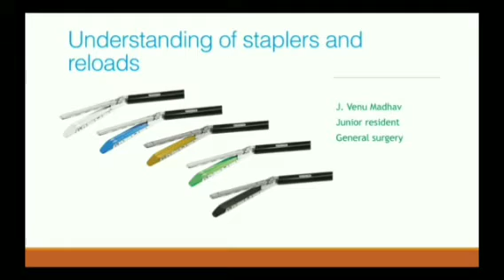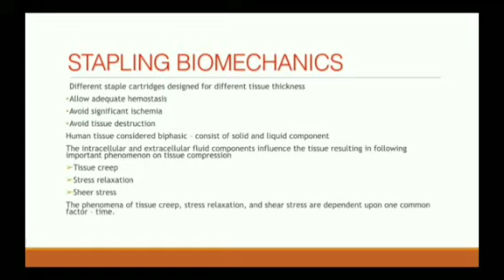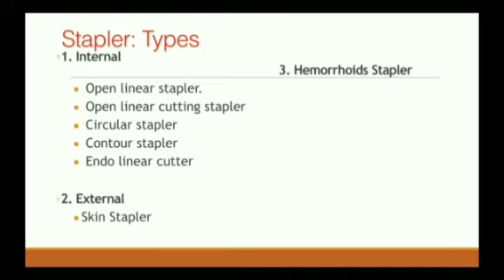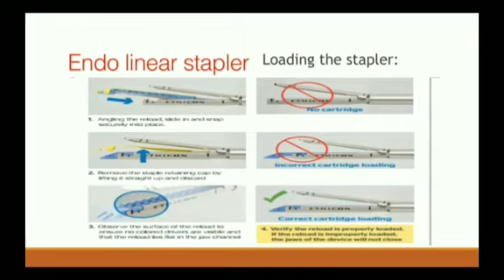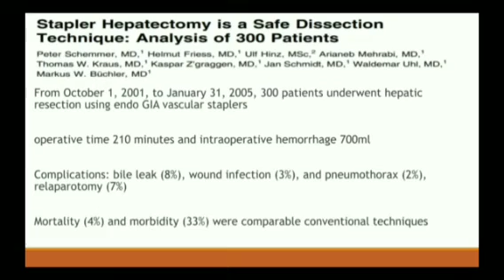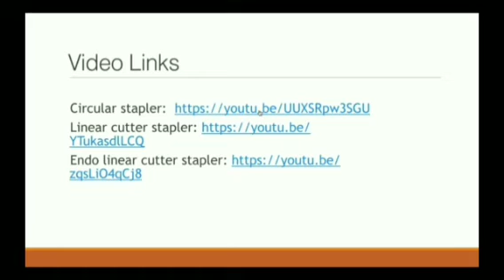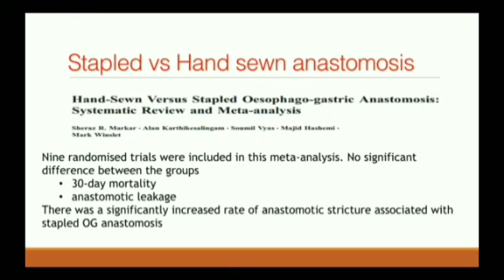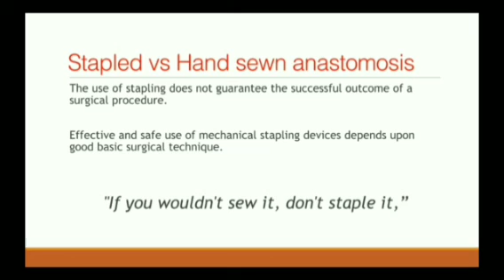Understanding staplers and reload